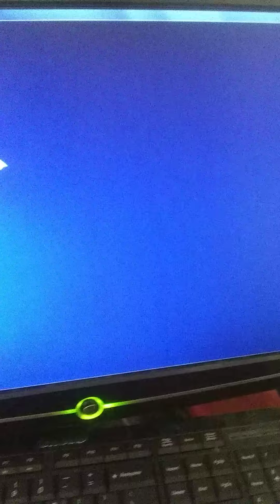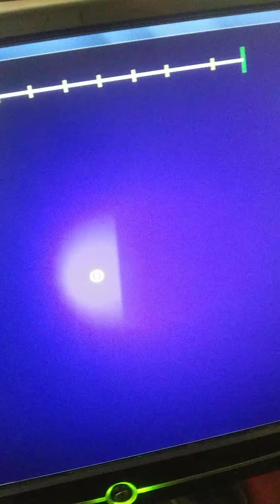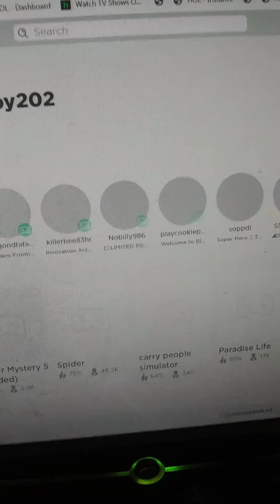Roblox portal rush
Today we play roblox portal rush